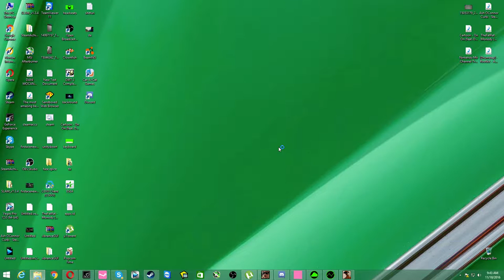Gta SA:MP | BuggedRPG | #72 Sunt racit....